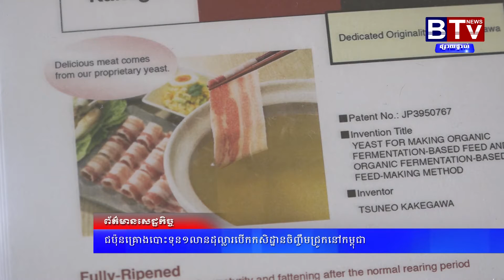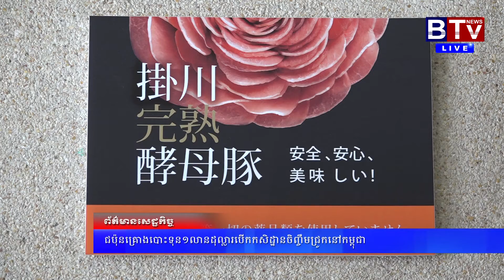CJCC 28 08 2017